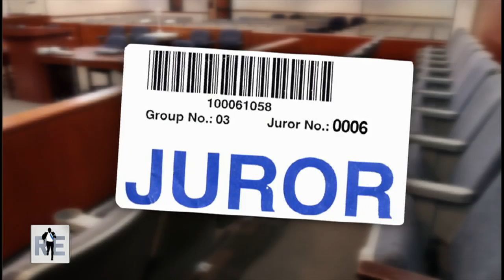Chris Law Juror #6 - 12/18/14